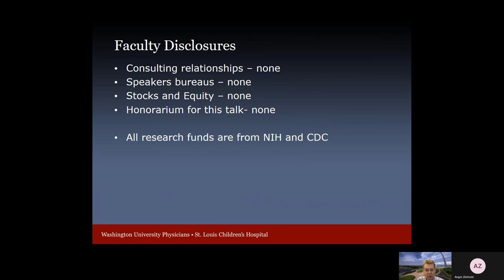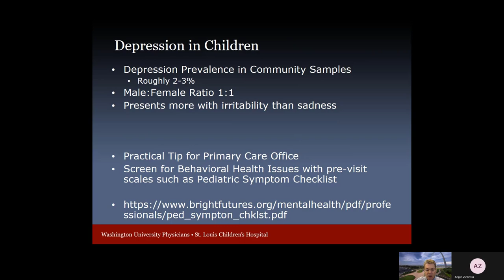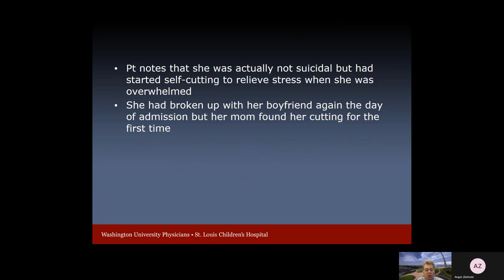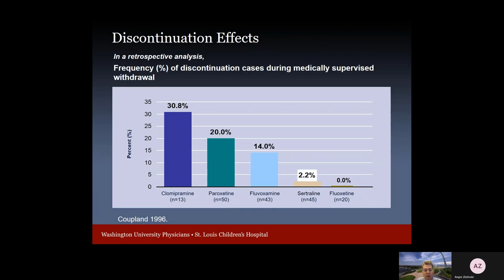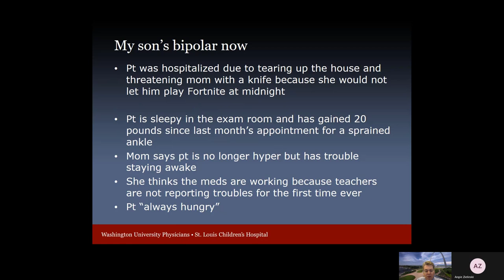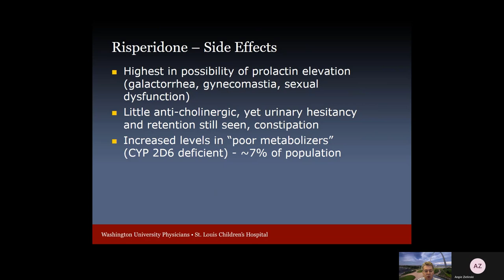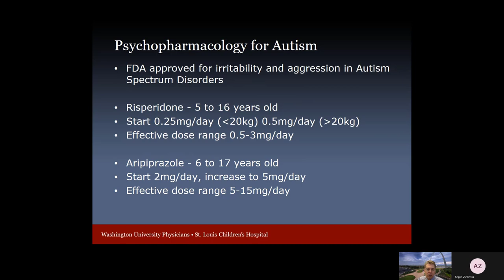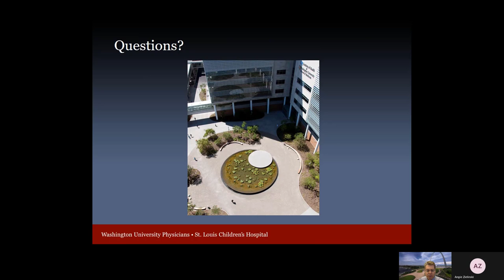Practical Use of Behavioral Health Medications in Pediatrics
A Continuing Medical Education activity presented by Washington University School of Medicine in St. Louis.

Speaker: Paul E.A. Glaser, MD, PhD